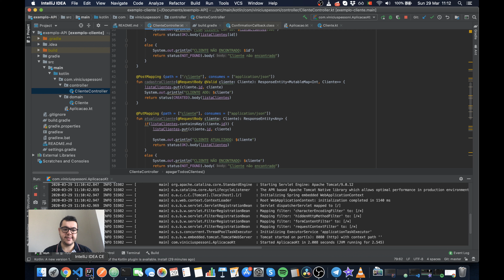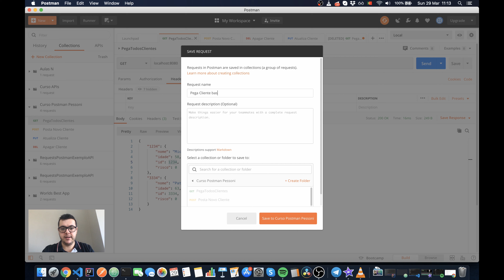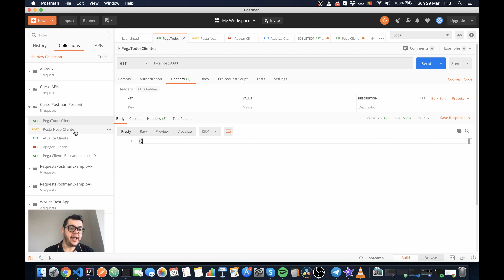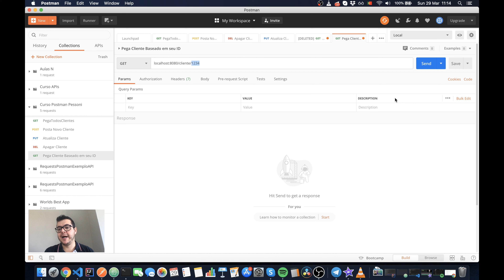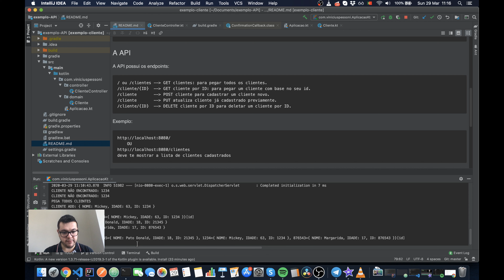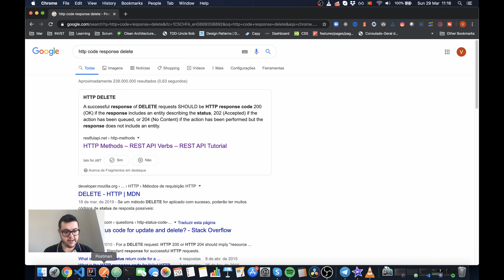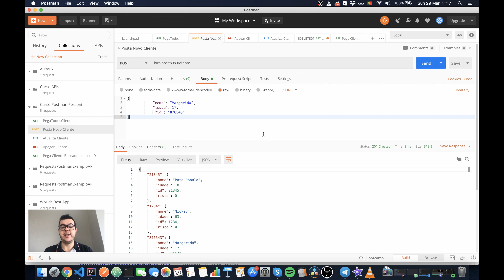Curso testando APIs do zero: criando um GET com parametro no POSTMAN - Aula 2.1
Aula experimental criando uma requisição http GET com parâmetro no Postman.

Nessa aula eu explico como fazer uma requisição HTTP GET com parâmetro usando o postman.
Essa aula faz parte do meu curso Testando APIs do zero.
Nesse curso você aprende como usar o postman para testar APIS e também como automatizar os testes de apis usando Java, RestAssured, Junit 5 e Gradle.